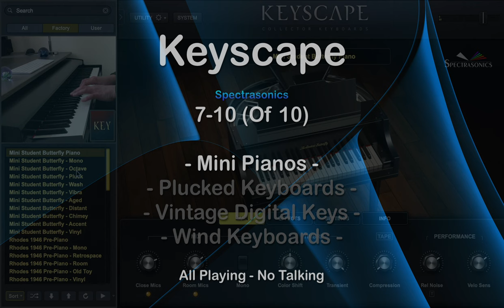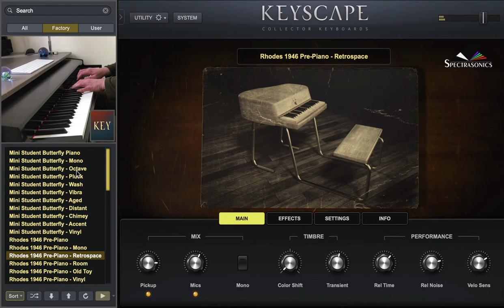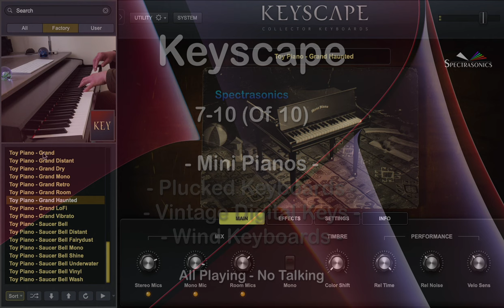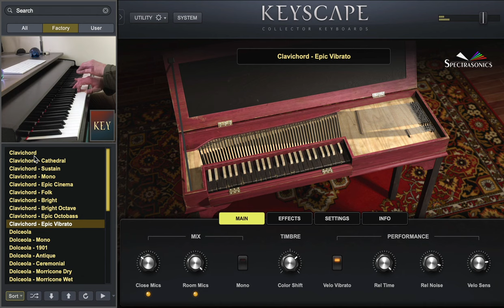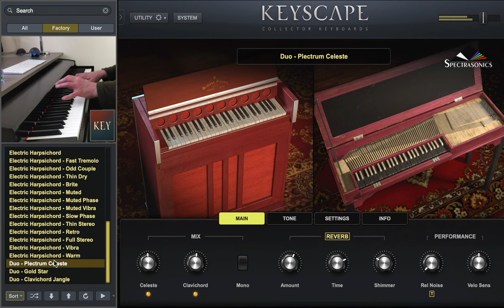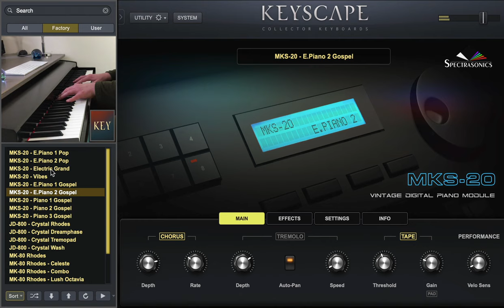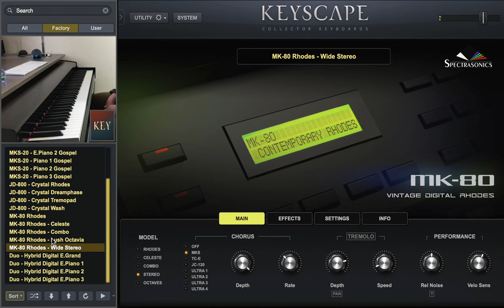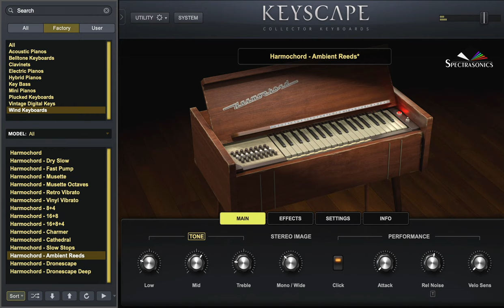Spectrasonics Keyscape Presets (4 of 4)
Title renamed (4 of 4). Final Spectrasonics Keyscape All Playing No Talking Video, where I merge all kinds of classic / improvised demos on a range of keyboards from 14th Century plucked instruments to digital keys such as the Roland JD-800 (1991 - and still looking state of the art today).

Best heard thru high end speakers / monitors / headphones.

There will be some follow-ups where I discuss how Keyscape will fit in to my collection, but next week I may do a quick and easy vid and leave the discussion for a week or two.

0:08 Mini Pianos
3:40 Plucked Keyboards
7:24 Vintage Digital Keys
9:57 Wind Keyboards
11:42 Epilogue